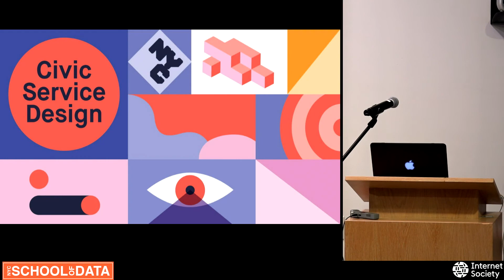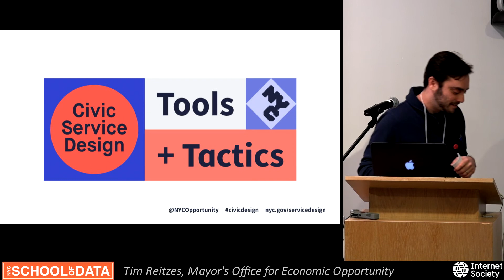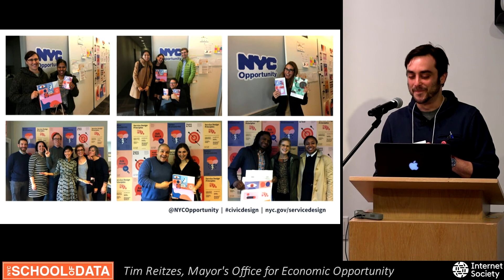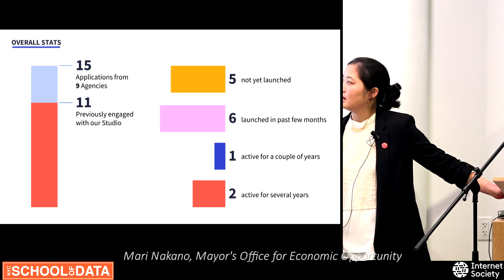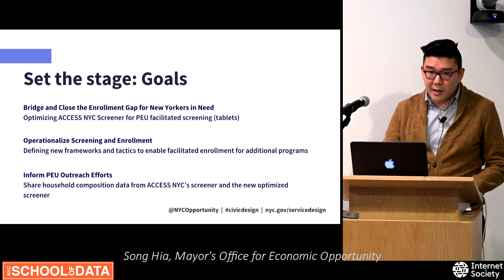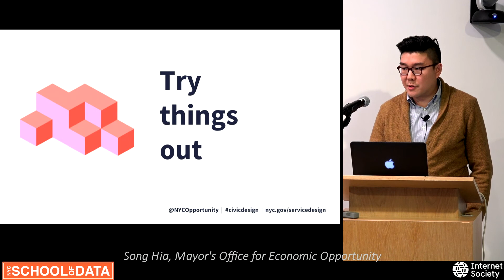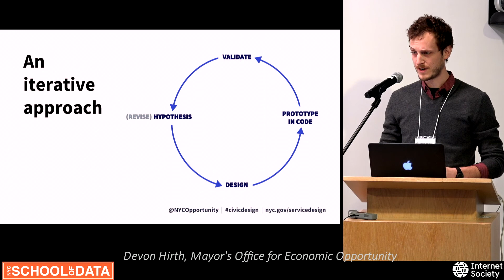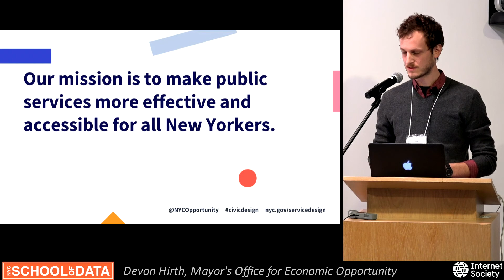NYC SCHOOL OF DATA 2018 - 18 NYC Service Design Studio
NYC Service Design Studio

Last Fall, New York City launched the Service Design Studio at the Mayor’s Office for Economic Opportunity (NYC Opportunity), the nation's first  municipal design studio dedicated to improving the lives of low-income residents. This panel will introduce you to the Studio and its role inside city government. You’ll hear about the different ways that the Studio is working with agency partners to improve the design and delivery of government services , how the team works hand-in-hand with NYC Opportunity’s Digital Product team on ACCESS NYC, and their process of building a design system and open source pattern library.

SPEAKERS
Tim Reitzes, Mayors Office for Economic Opportunity
Mari Nakano, Mayors Office for Economic Opportunity
Song Hia, Mayors Office for Economic Opportunity
Devon Hirth, Mayors Office for Economic Opportunity

ABOUT NYC SCHOOL OF DATA
New York City School of Data is organized by BetaNYC – NYC’s Civic technology, data, and design community. The conversations and workshops empower you to improve our neighborhoods and our lives. The day is framed to celebrate NYC’s transformative open data law and International Open Data Day, while kicking off NYC’s second annual open data week. This year’s conversations focused on four key areas: digital literacy & privacy, smart & wise cities, effective & open government, and civic & government technology.

ABOUT BETANYC
We are NYC’s civic technology and open government vanguard. We are an organizing force for local civic engagement - a network of civic-minded volunteers who contribute their skills toward government and community service.